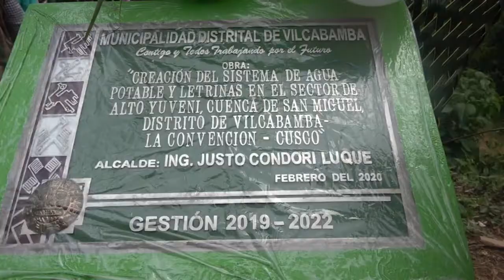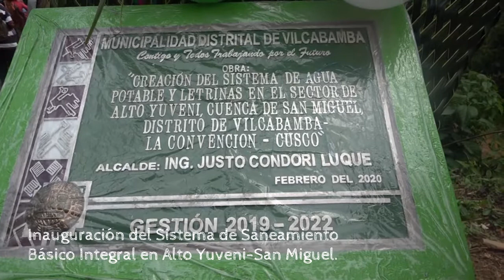inauguración de saneamiento básico integral en Yuveni-San Miguel-Vilcabamba